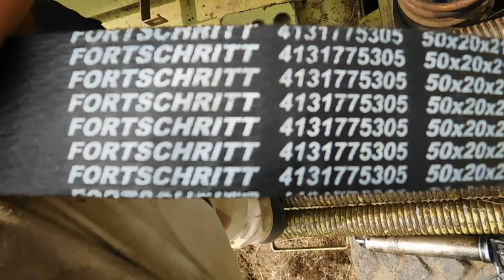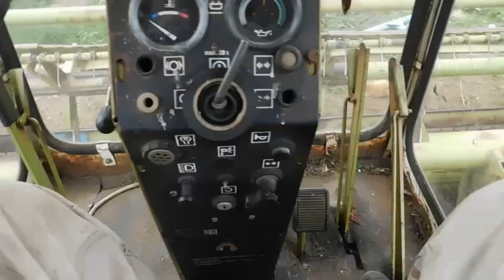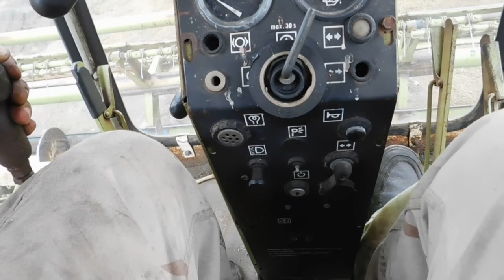СЕНОКОС 2021г.КОСИЛКА немка Е303 Замена ходовых ремней на косилке!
текущий ремонт косилки.будни сенокоса!